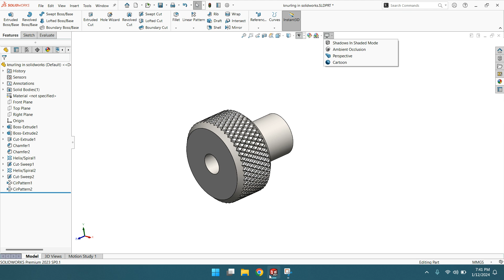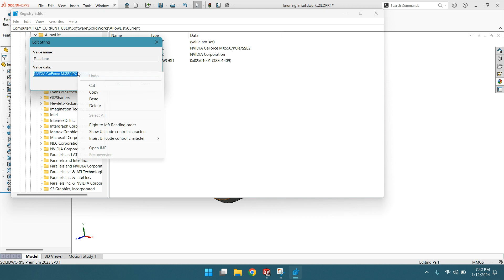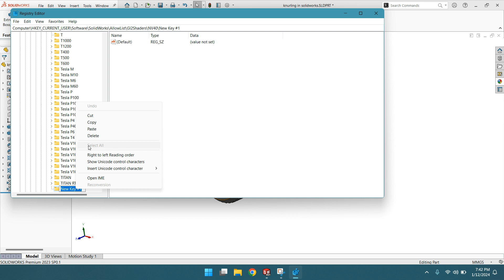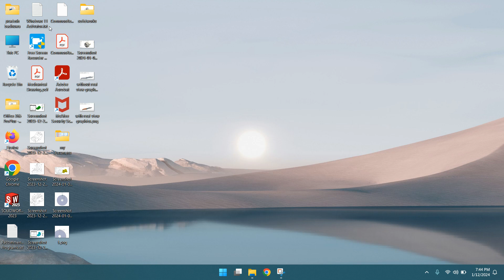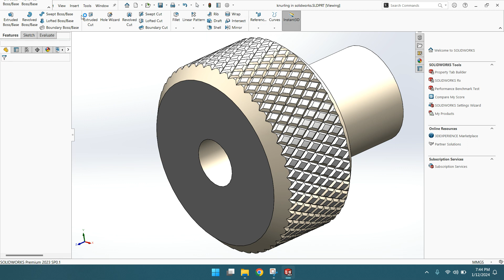How to Enable Realview Graphics in the Solidworks - 100% Working !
In this video, you will learn how to enable real view graphics in the solidworks step by step.
Just follow the steps in registry edit part. You will be successful in enabling real view graphics. Thank you.